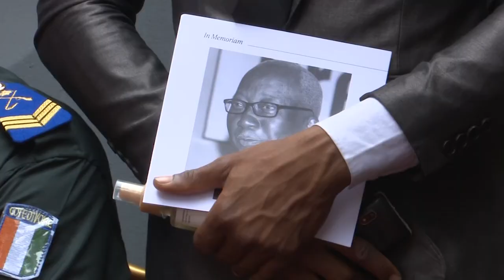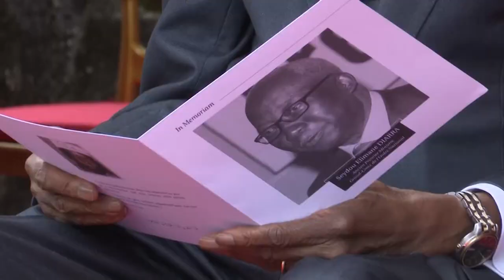jt 20h du 24 juillet hommage a seydou diarra une ceremonie riche en emotions